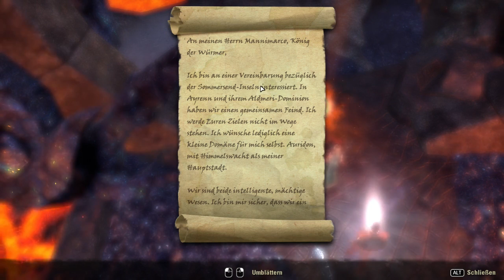Let's Play TESO #049 Die durchtrennung aller Bande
Mal wieder die Daedra ;)!